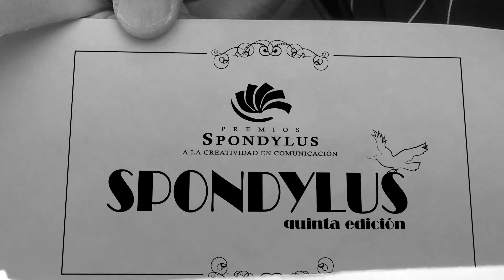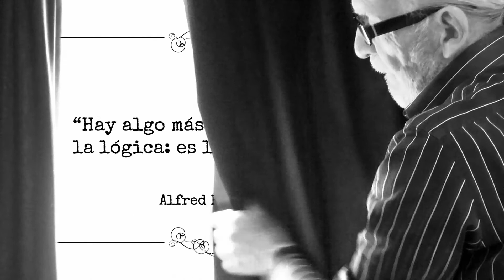Premios Spondylus 2013, Spot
Primer spot promocional de los premios Spondylus versión 2013, organizado por la Facultad de Comunicación de La Universidad de Los Hemisferios, que se celebrará en el Auditorio del Colegios Los Pinos, Quito Ecuador el 17 de mayo del año de 2013.

¡Estan todos invitados!